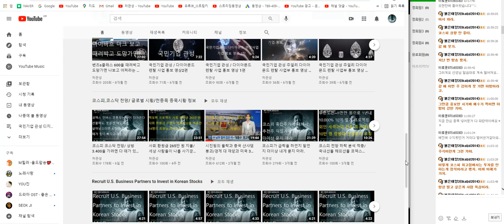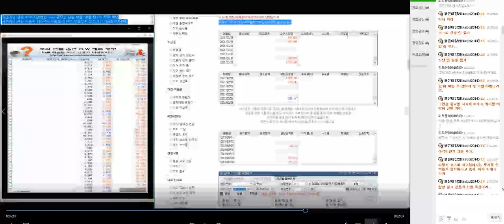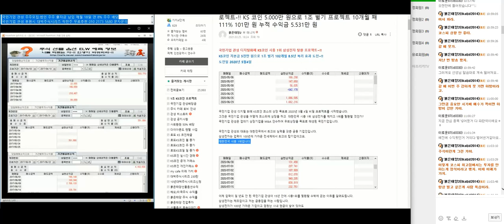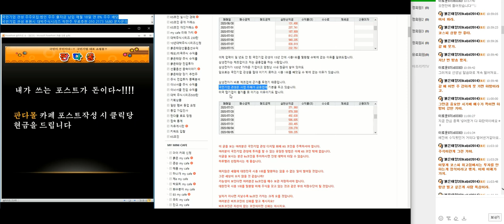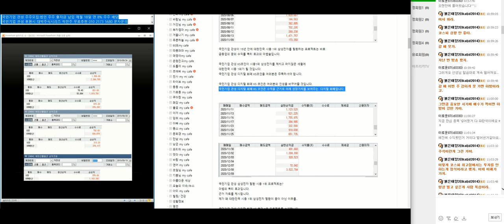코스피 급락 이유? 지난 주 목.금요일 무조건 상방 못 가면 죽음이다/ 급락할 것이다. 분석 적중.이제 남은 기회는 내일 결정난다.